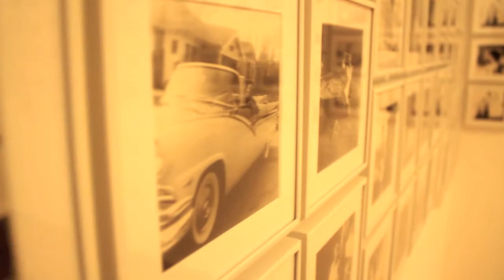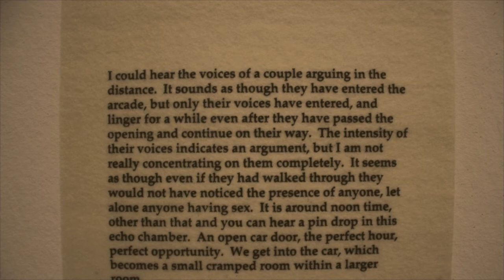The Lorna Simpson Experience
For those who weren't able to attend the Lorna Simpson exhibition in Paris, we've created this video so that you can experience it with us.

It was fantastic with a gentle atmosphere of intrigue and subtle questionings, perfectly situated at the heart of gorgeous, inspirational Paris.